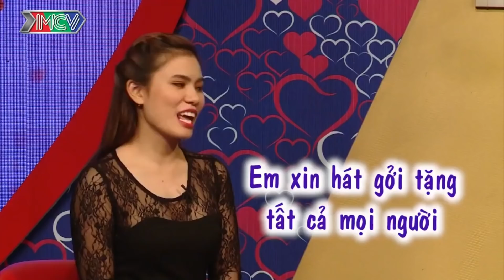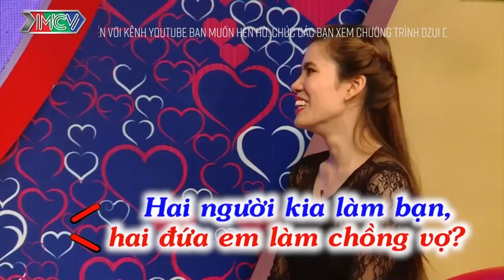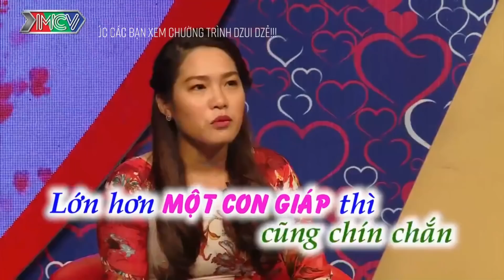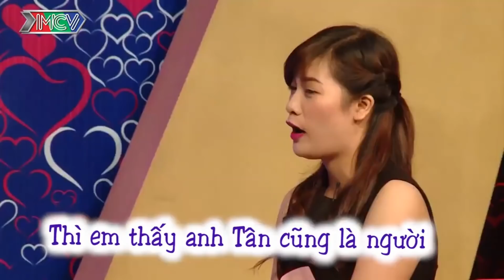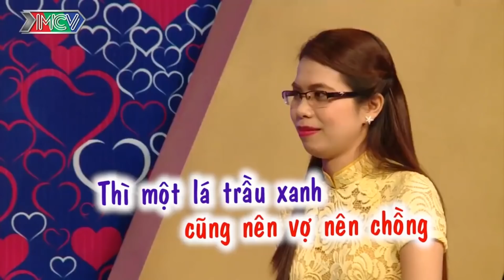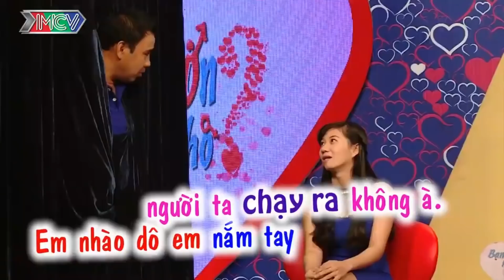Chàng Đổ Mồ Hôi Hột Vì Bị 500 Chị Em Nhà Gái Dọa Bấm Nút Khiến Quyền Linh Cười Xỉu 😅Bạn Muốn Hẹn Hò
Tải ngay siêu ứng dụng NetLove để xem nhanh nhất, đầy đủ nhất tất cả các chương trình mà bạn yêu thích